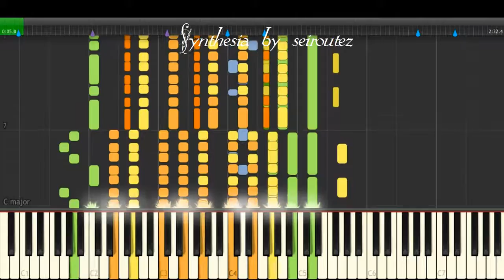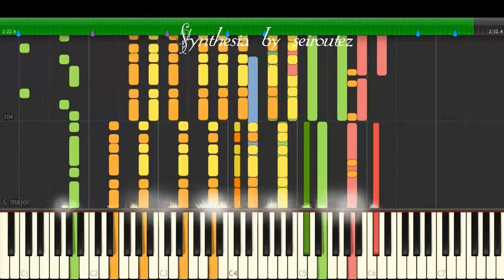[Synthesia][MIDI] katakotonokoi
[Synthesia][MIDI]